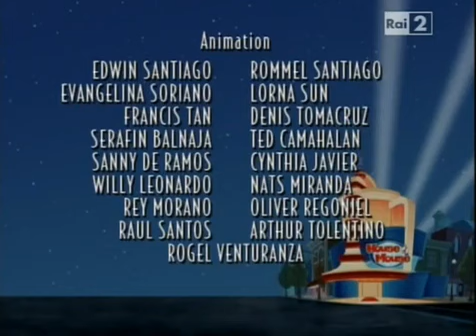23 aprile 2024(6) house of mouse il topoclub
[v-s.mobi]Stagione 1 - Episodio 4 - House of Mouse360p.mp4